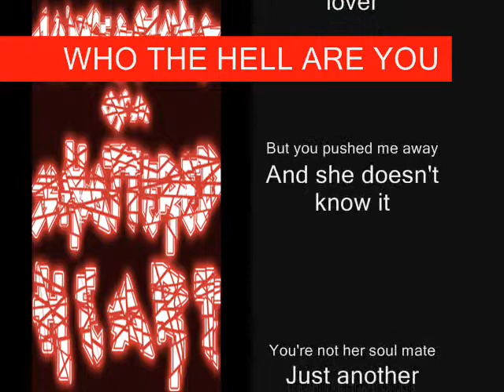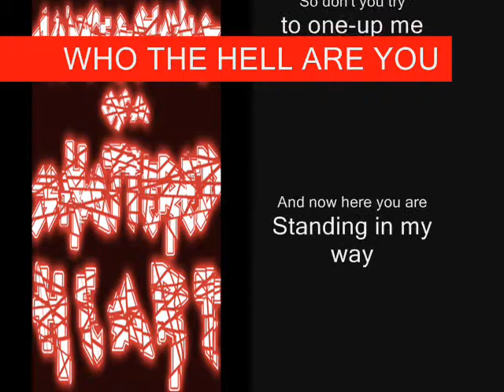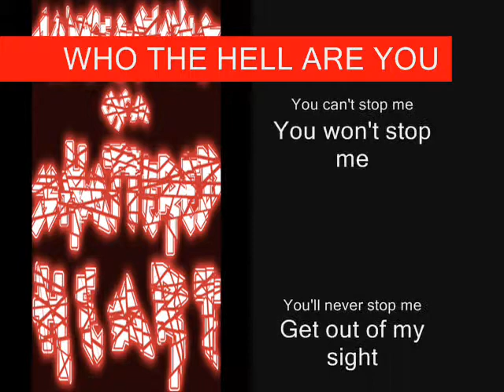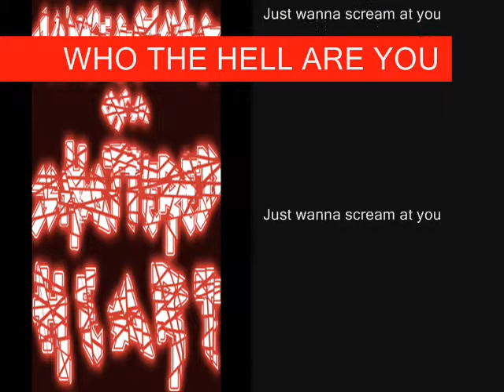Yurinymous - Who The Hell Are You (Lyrics Video)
Written by: Uriel Emmanuel "Yuri" Soriano
Arranged by: Uriel Emmanuel "Yuri" Soriano
From the album: Confessions of a Shattered Heart
Genre: Metal